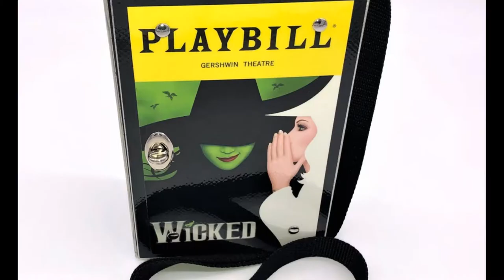Introducing Rediscover Handbags! Custom Purses, Totes, and Collectables!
We offer a wide variety of unique hand-crafted, recycled purses & totes designed as custom collectibles. These are perfect gifts for enthusiasts of pop-culture memorabilia. If you're a collector of  rock n' roll, jazz, classical, country, movies, theater or books, our website is the perfect place to explore.

Rediscover Handbags is your one-stop shop for uniquely original pop-culture gifts.